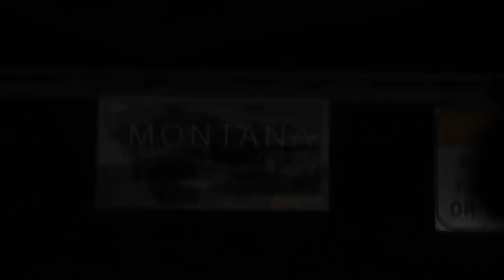Montana Duck Hunt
3 years ago myself, trevor and cory took a trip to Montana hunting with our good friend Tom and enjoying big sky country. After a few days learning the river and figuring out where a 24ft sled can and cant go. We were running some skinny water and found a slough loaded with Montana greenheads. This was one of many hunts we will cherish the memories of our beloved gun dog Caly. Caly was tragically taken from us way to soon and her mannerisms, drive and flat out GO shine through her offspring Ripley and Raven. Caly was the dog who set the bar high for all others to come. Enjoy Montana!